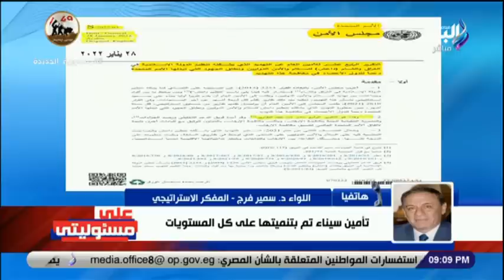اللواء سمير فرج يكشف تفاصيل إنشاء مصر القيادة الاستراتيجية الأولى في المنطقة .. وتنمية سيناء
على مسئوليتي - اللواء سمير فرج يكشف تفاصيل إنشاء مصر القيادة الاستراتيجية الأولى في المنطقة .. وتنمية سيناء
جزء من حلقة اليوم 9 أكتوبر 2022 من برنامج على مسئوليتي وفيها تفاصيل المؤتمر الصحفي المشترك لوزير الخارجية المصري ونظيره اليوناني وفرقة الإنشاد الديني تشدو في احتفالية فنية بالأوبرا بمناسبة ذكرى المولد النبوي الشريف ورئيس بنك مصر يوضح سبب اتخاذ إجراءات بشأن حد السحب وهل سيتم إصدار شهادات الـ 18% مرة أخرى وفي الحلقة ايضا على مسئوليتي يناقش أزمة قطاع السيارات ونقص قطع الغيار مع .رئيس رابطة تجار السيارات وعضو شعبة قطع غيار السيارات ومداخلة مع اللواء سمير فرج يكشف تفاصيل إنشاء مصر القيادة الاستراتيجية الأولى في المنطقة وتفاصيل تنمية سيناء وحديث عن نصر أكتوبر وترسيم الحدود البحرية